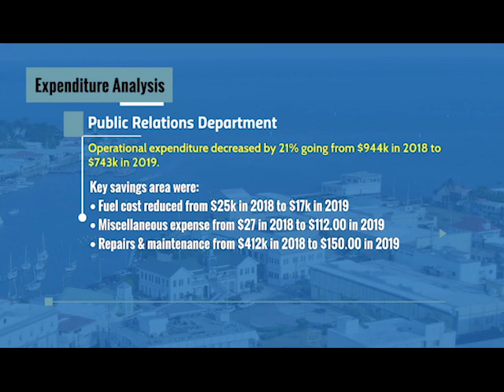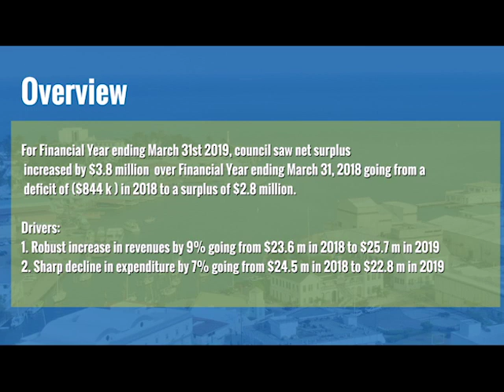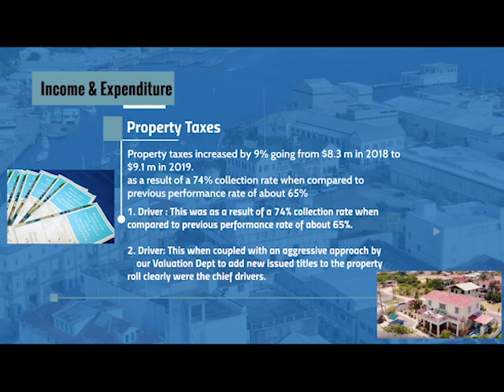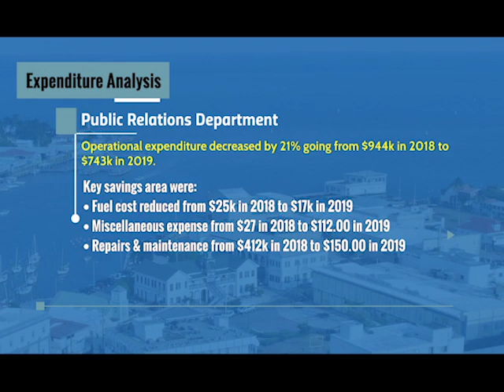CitCo Opens Up its Books for Financial Review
Belize City Mayor Bernard Wagner was upbeat today saying that belt tightening has turned around the finances of City Hall.  According to the mayor, collections improved significantly and expenditures went down, all resulting in a healthy financial picture. At a press conference this morning, the mayor also said that now that the council is in good standing, it will be launching a bond to be able to deliver on campaign promises to city residents. Here is News Five’s Isani Cayetano.